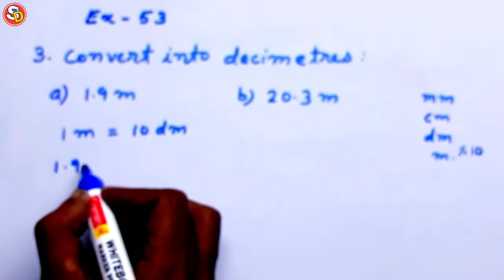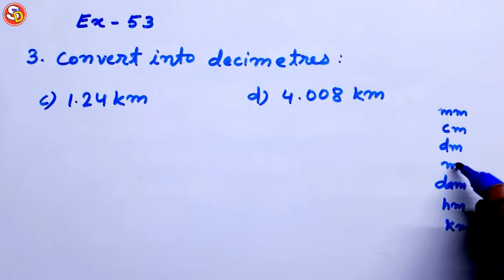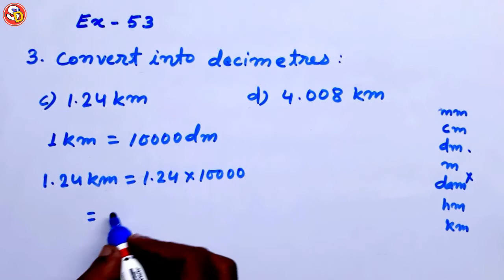Q (3 & 4) Ex 53 Maths Solution Class 5 Ch 9 Saraswati Shishu Vidya Mandir सरस्वती शिशु विद्या मंदिर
नमस्कार बच्चों इस विडियो में Class 5 Maths Ex 53 Q 3 & 4 को Solve किया गया है। आप सभी इस विडियो को ध्यान पूर्वक देखकर समझें और उसे Revise भी करें। धन्यवाद।